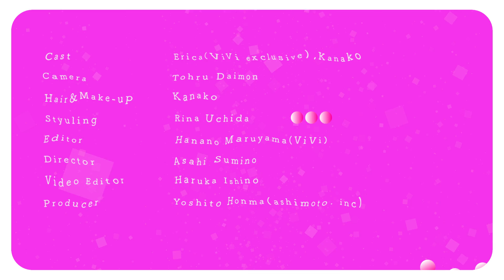【新作コスメレビュー】ヘアメイクKanakoさんとモデル愛花がこの秋買うべきコスメを紹介！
ヘアメイクKanakoさんが厳選した新作コスメで愛花にメイク！　仲良しな二人がおすすめポイントを解説してくれました❤︎

1:52 セルヴォーク ヴォランタリー アイズ S EX01 ¥2420
3:24 アディクション　ザ マスカラ カラーニュアンス WP 009 Starry Sea ¥4180
5:20 SUQQU ピュア カラー ブラッシュ 128 朽葉　(限定色)  ¥6050
7:10 セルヴォーク インディケイトアイブロウパウダー EX01 ¥3850
9:49 ジルスチュアート　グロッシーブロウマスカラ ¥2420
11:10 SUQQU  シアー マット リップスティック 07 濃胡桃 ¥5500 (セット価格)
13:05 SUQQU ネイル カラー ポリッシュ 135　銀杏狩（限定色） ¥2750

アディクション ビューティ　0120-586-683
ジルスチュアート　ビューティ　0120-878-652
株式会社エキップ  SUQQU　PR 　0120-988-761
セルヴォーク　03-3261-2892